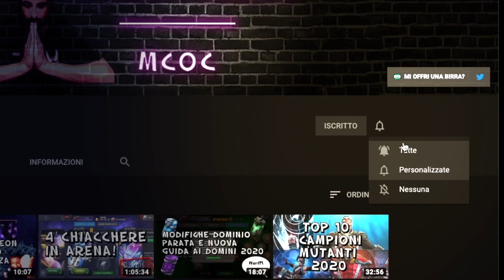Magneto Buff! Analisi Abilità e Gameplay - Erik Magnus' Show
Uno dei buff più attesi è finalmente arrivato, è stata fatta giustizia al grande Magneto? Scopriamolo insieme!